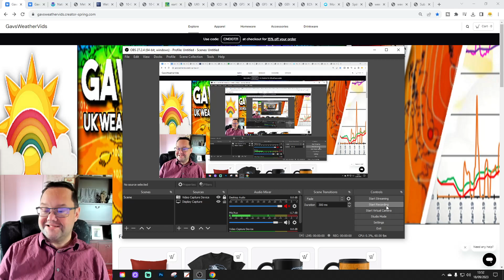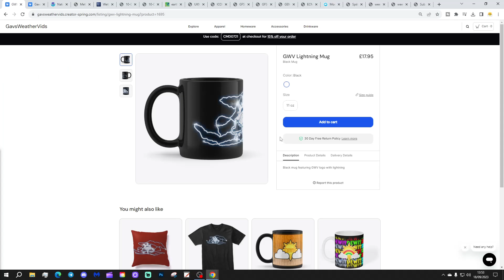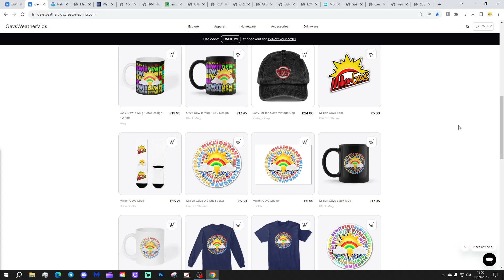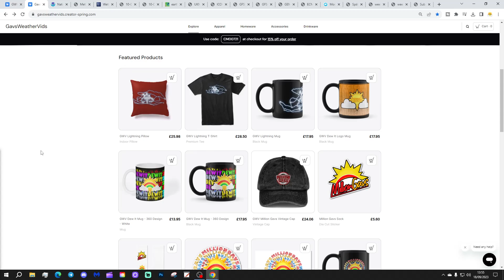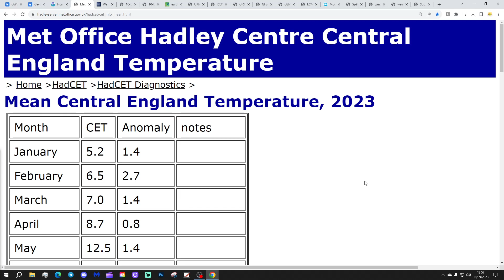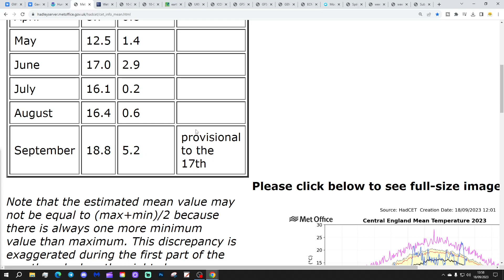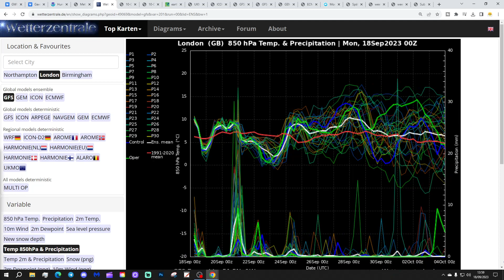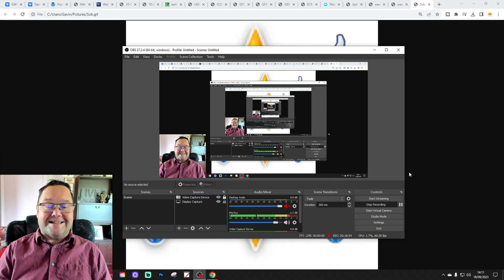Ten Day Forecast: Warm And Dry Start To October?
Hello everyone and thanks for tuning in to today's ten day forecast video. We're going to look at the weather for the next ten to fourteen days. Day ten will take us to the twenty-eighth of September - and we'll be able to extend out beyond that with the extended and ECM ensembles (they run to around a couple of weeks)

Low pressure will be in control of the weather this week so temperatures will be cooler than recently with spells of rain, strong winds and heavy showers. Looking ahead to next week, high pressure looks set to build from the south and east bringing a return of warmer and drier weather for late September and this high pressure could well stick around for early October with a chances of a warm and dry start to October increasing...

Chapters:
00:00 Intro
00:55: GWV Merch
03:35 NHC Latest
04:50 Current CET
05:19 GFS Ensembles
08:38 Temp/Precip Anomalies
08:54 Latest Windflow Map
09:20 Chart Data
15:03 EC Precipitation Forecast
15:43 EC Ensemble Clusters
17:17 CFS Weeklies
18:42 Outro

💡  Video Credits: 💡

💡  GWV Links: 💡